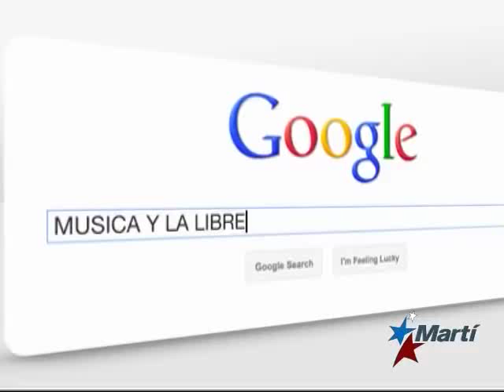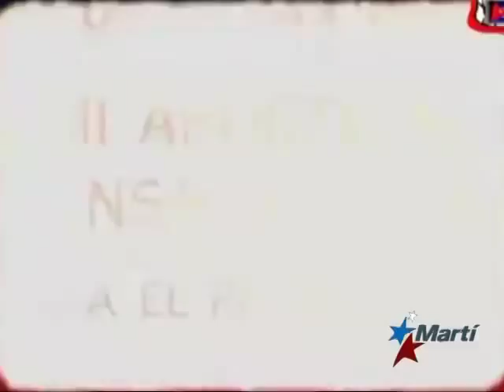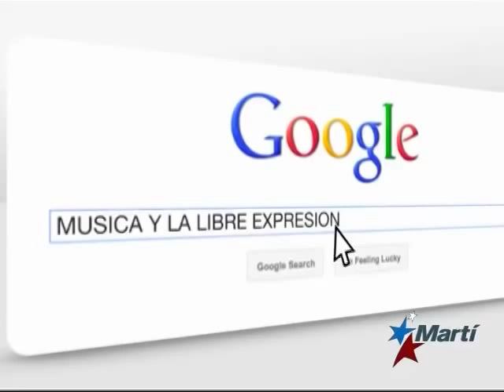Radio | TV | MartiNoticias.com — Avanza Cuba: Música y la libre expresión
(MartiNoticias) — ¿Es un problema o no, ser músico independiente en Cuba? ¿Reciben apoyo? Estas y muchas otras preguntas se responden en el programa de Radio y Televisión Martí y martinoticias.com, Avanza Cuba, con la participación de destacados músicos como Amaury Gutiérrez, Vanito Brown, Gorki Águila, Ciro Díaz, Orlando Luis Pardo Lazo (bloguero y fotógrafo independiente) y Raudel de Escuadrón Patriota.